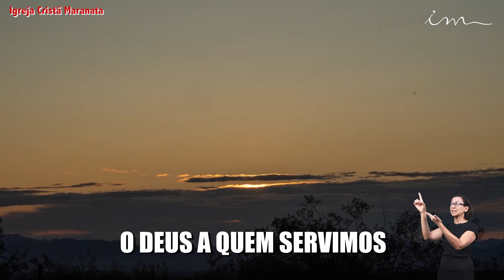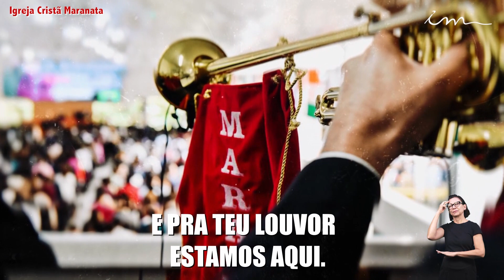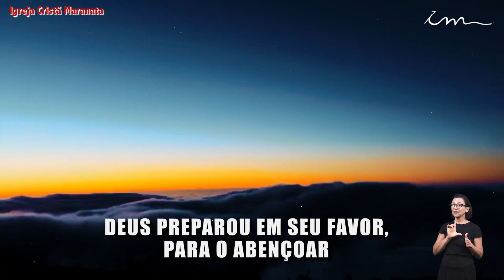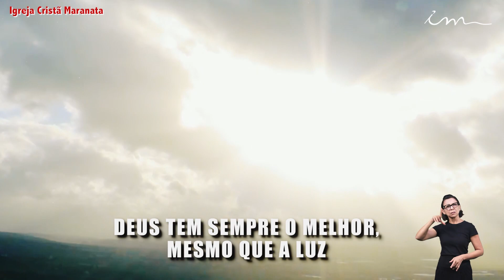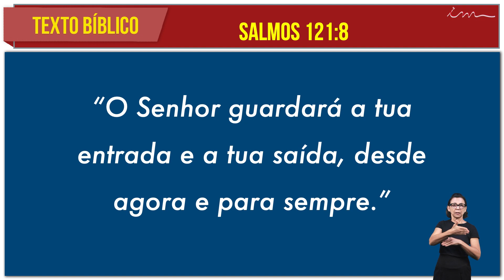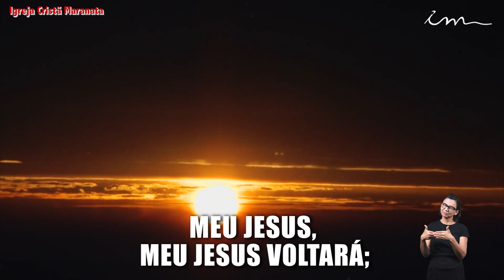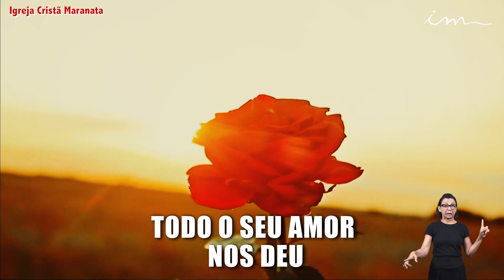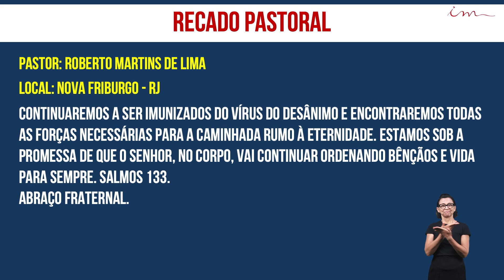Помощь приходит от Господа - Христианская Церковь Маранафа - 29/12/2020